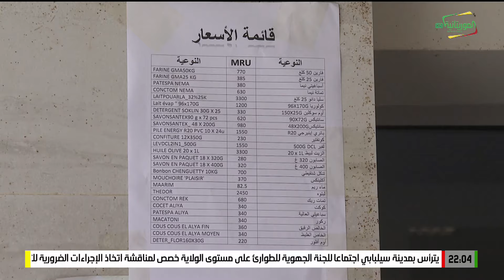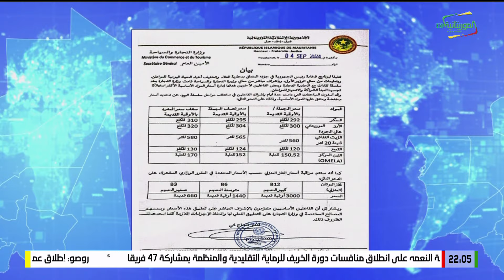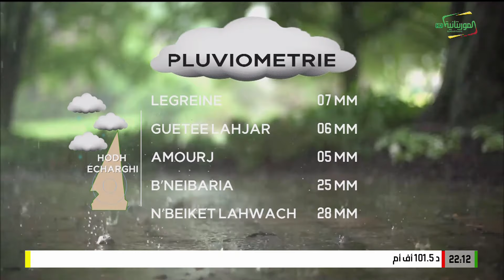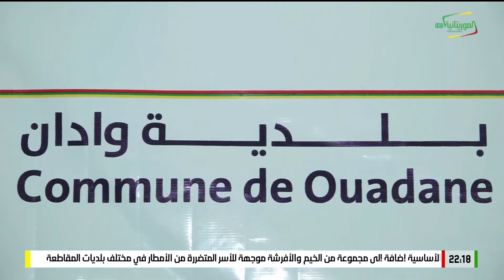Journal en français 06-09-2024